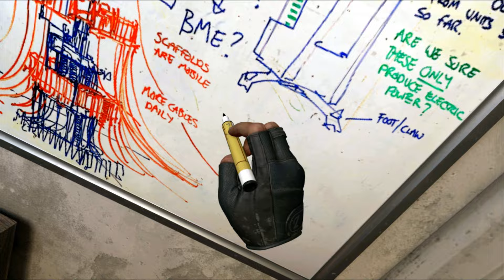"BONE COLLECTOR" Killer Party Pack ||2XP nivel pase y armas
Espero que les sirva para ver si se lo consiguen o no!!! Compartilo y comenta! Patatin y patatan!!! Hasta la vista BABY!

 / etercry